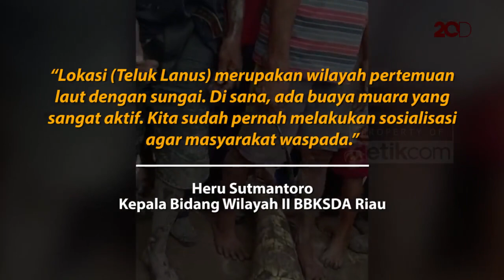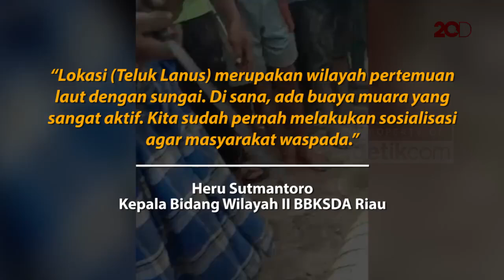Kehebohan Warga Siak Tangkap Buaya Pemangsa Nelayan!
Buaya sepanjang 3 meter ditangkap warga di Desa Teluk Lanus, Sungai Apit, Siak. Karnivora itu ditengarai memangsa nelayan, Minggu (26/4). Perut buaya dibelah, ternyata benar. Ada bagian tubuh manusia di dalamnya.